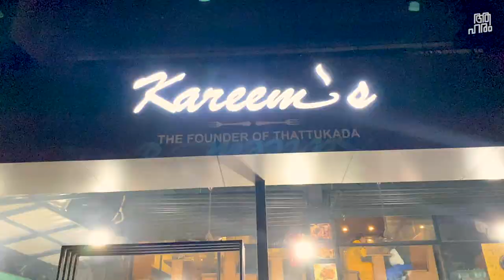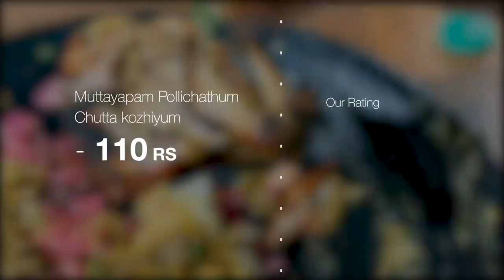ഇസ്തിരി, പൊള്ളിച്ചത്, ചുട്ടതു, kannapuram and thaliparamb. Kannur Thalassery Food Vlog Episode 3.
Kannur district is famous for its biriyani and seafood. Other than famous snacks and juices, This drive is after a very long time.
Spot 1
Spot 2
Spot 3
Pier road, near Main road, jn, Thalassery, Kerala 670103
Spot 4
Spot 5
Spot 4
Kareem's thattukada
Pulimparamba - Manthamkunu - Palayad - T
aliparamba Road, Taliparamba, Kerala 670141
Song: No Starlight Dey Beat - Nana Kwabena
Song: She No Dull Beat - Nana Kwabena
Song: Sunrise in Paris - Dan Henig
Song: Zodiac Structures - NoMBe
Licensed to YouTube
Kitchen Essential We used
Prestige stove;
Gears we used
About aaHarem